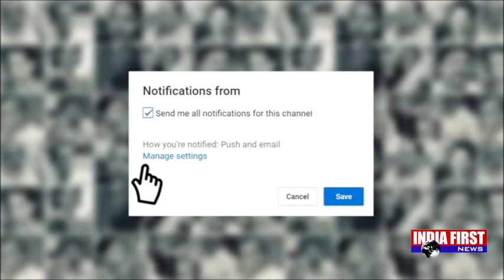BIG BULLETIN MP NOV 9 | India First News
1 गुरू तेग बहादुर कांप्लेक्स का होगा सौंदर्यीकर्ण...सीएम शिवराज सिंह चौहान ने किया भूमि पूजन...गुरू तेग बहादुर के बलिदान को याद किया..
GTB कॉम्पलेक्स बनेगा सुंदर
CM शिवराज ने किया भूमि पूजन
2 भोपाल के नेशनल लॉ इंस्टीट्यूट यूनिवर्सिटी में भ्रष्टाचार...छात्रा के गलत तरीके से बढ़ाए नंबर...छात्रों में पनपा आक्रोश...
NLIU में भ्रष्टाचार
प्रबंधन पर लगा आरोप
3 नोटबंदी के खिलाफ कैलारस में कांग्रेस का प्रदर्शन...कैंडल मार्च निकालकर जताया विरोध...केन्द्र सरकार को कोसा
नोटबंदी का विरोध
कांग्रेस ने किया प्रदर्शन